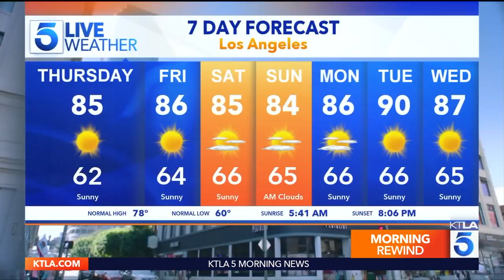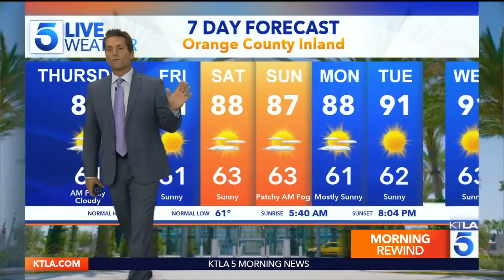Hot reporter wants "Daddy Saddle"?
Megan Henderson gets called out by Chris Schauble for having a "Daddy Saddle" on her phone.